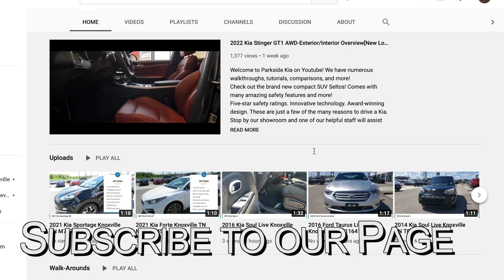New 2023 KIA Niro EX Touring|Parkside Kia